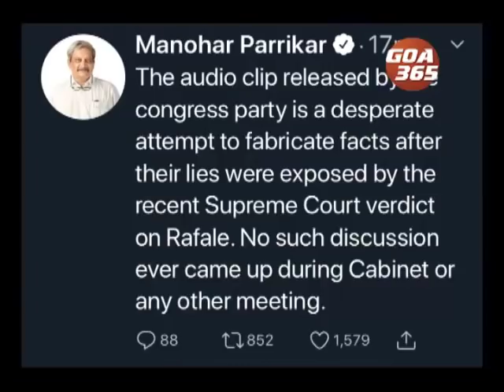Uproar in Parliament over Vishwajeet’s audio, Parrikar denies it